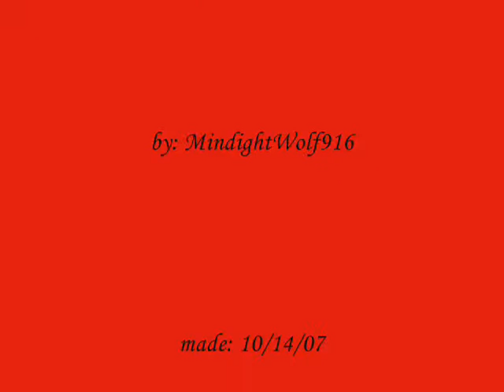Wolves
A music video I put together because I love wolves. The song is One-X by Three Days Grace.